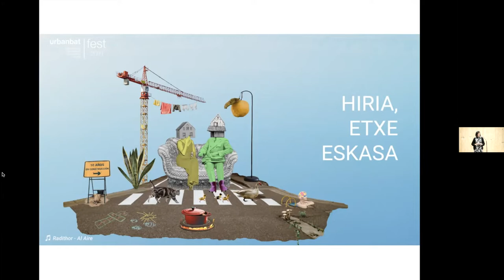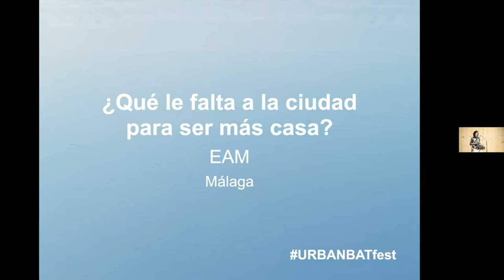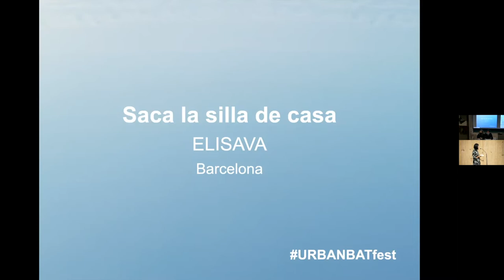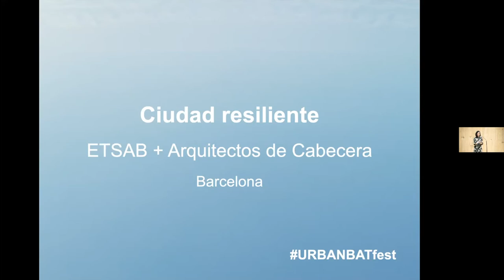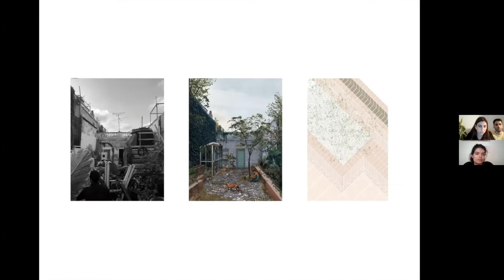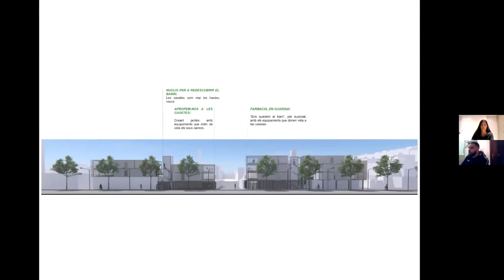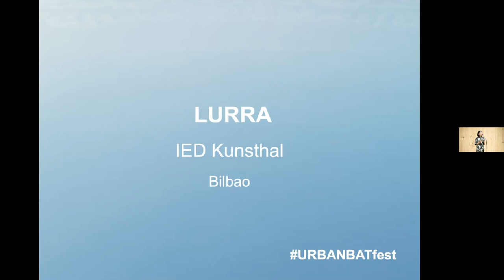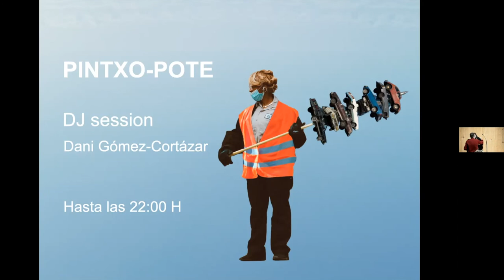Micro-presentaciones: (Es)Casatón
Ideas para domesticar la ciudad.

Durante estas últimas semanas, estudiantes y profesores de: ETSAB (Escuela Técnica Superior de Arquitectura de Barcelona), ETSASS (Escuela Técnica Superior de Arquitectura de San Sebastian), ELISAVA (Escuela Universitaria de Barcelona, Diseño e Ingeniería), KUNSTHAL (Centro Superior de Diseño de Bilbao) y EAM (Escuela Técnica Superior de Arquitectura de Málaga) se han reunido en grupos de trabajo para reflexionar y proponer ideas de mejora urbana. En esta emisión presentaremos los resultados de los diferentes proyectos que han ido tomando forma, con invitadas tanto en formato telemático como presencial.